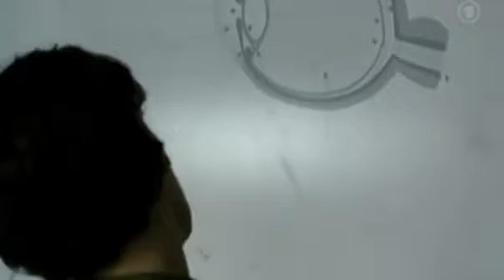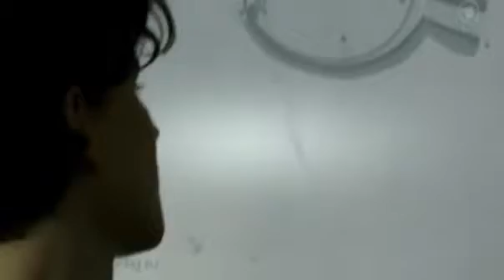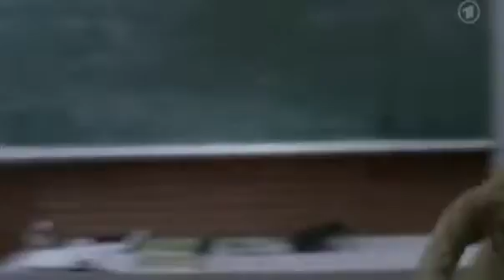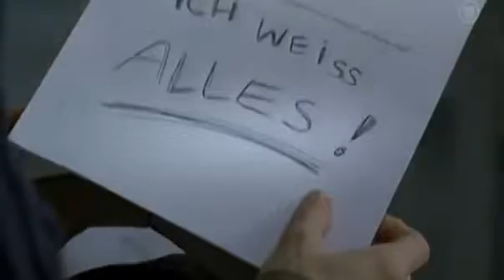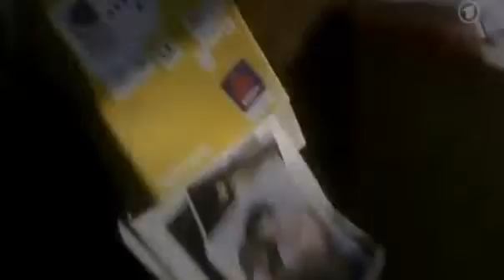NEWW!! Stille Post Herzkino, DE 2008